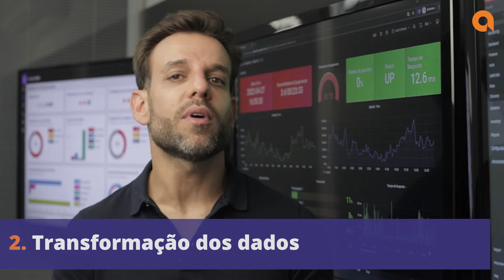Integração de dados: conheça o principal desafio dos gestores de TI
Como fazer uma análise de dados segura, reunindo todas as fontes da empresa?
Assista a esse vídeo e entenda como os gestores de TI estão fazendo a integração de dados, para orientar as tomadas de decisão com mais segurança.